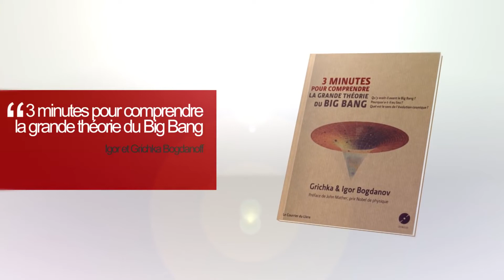igor décède après son jumeau grichka💔 💔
Igor Bogdanoff vient de mourir, quelques jours après son frère jumeau, Grichka. Les frères étaient devenus célèbres dans les années 1980 avec leur émission de vulgarisation scientifique “Temps X